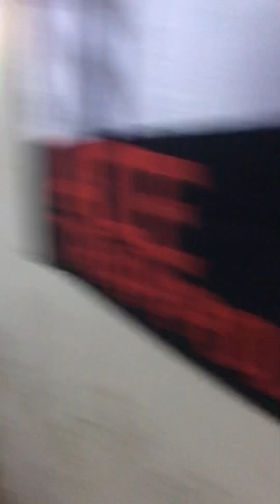Bumili kami ng Cake sa mall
It was birthday for my mother and sister we are buy a cake at mall